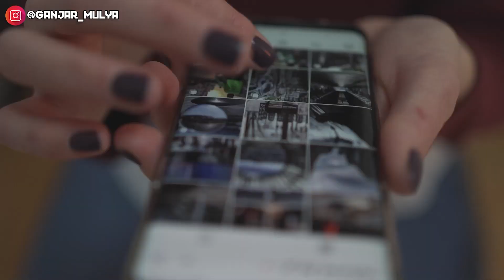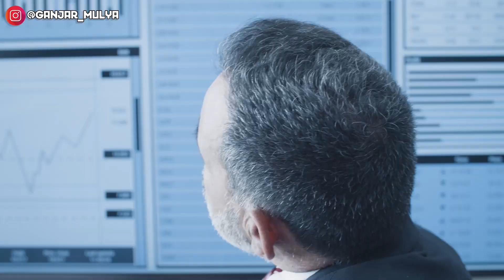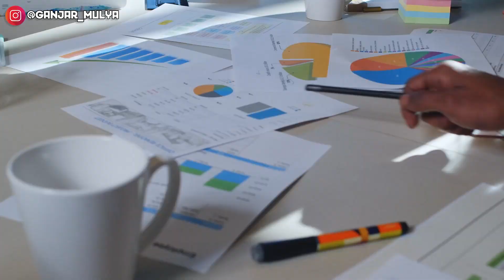Sampai Kapan Clothingan di Indonesia Akan Berkembang? & Faktor yang Mendukung Perkembangannya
Dividio kali ini aku akan coba menjawab pertanyaan ttg, "sampai kapan clothingan di indonesia ini akan berkembang & Faktor apa aja yang bisa mendukung utk brand lokal ini berkembang di indonesia

Silahkan ditonton sampai selesai